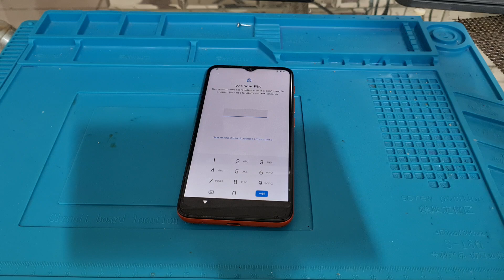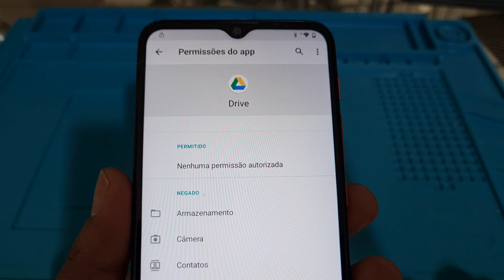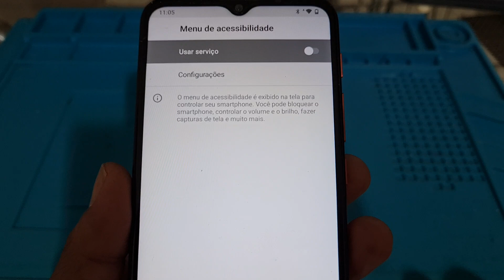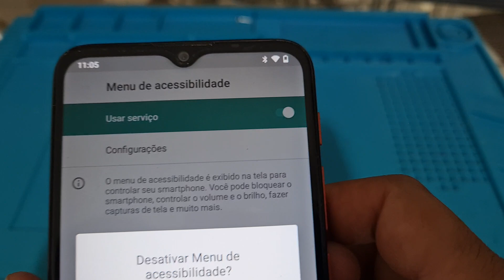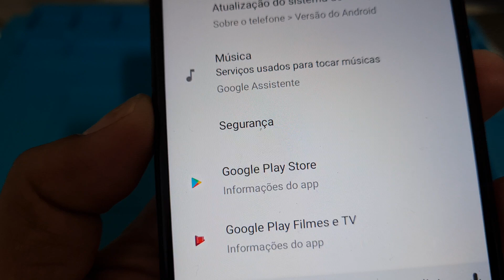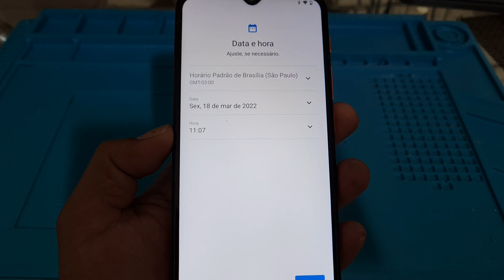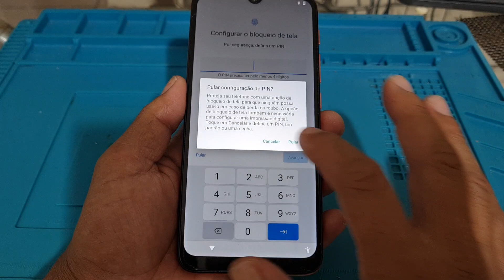retirar bloqueio de conta Google moto e7 Power sem pc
como remover conta Google Motorola moto e7 Power  sem pc